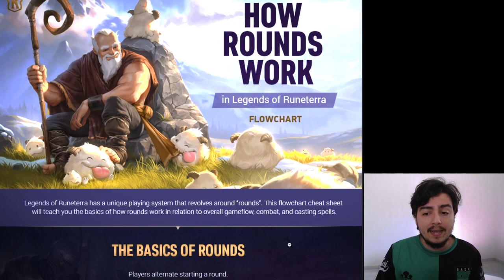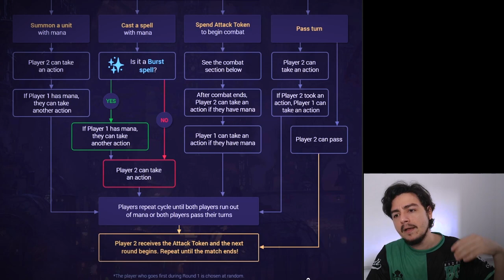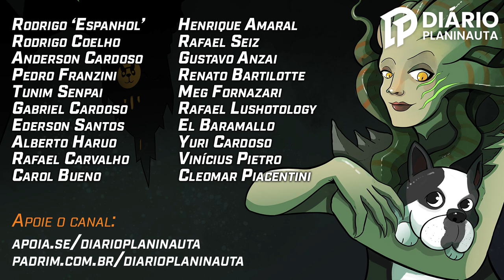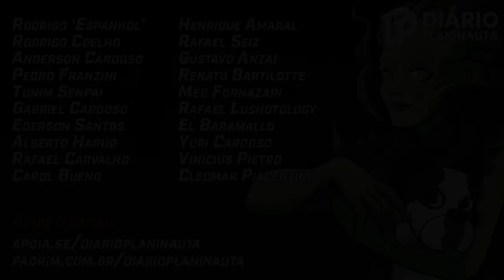Legends of Runeterra: Entendendo os Turnos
Entenda como funcionam os turnos no Legends of Runeterra